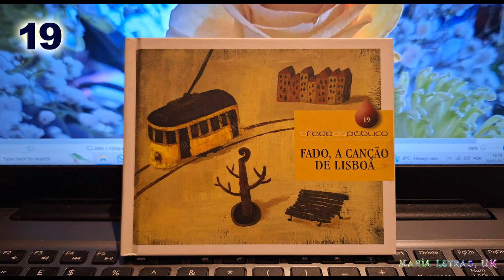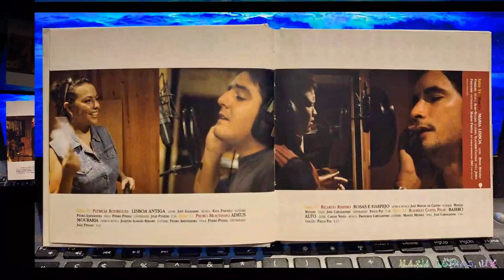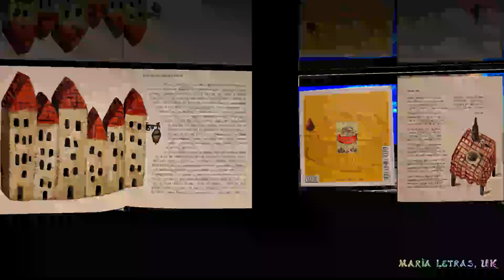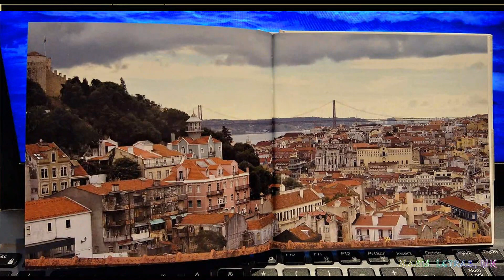VIELAS DE ALFAMA - MIGUEL CAPUCHO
FADO, A CANÇÃO DE LISBOA
9 de 14 do livro 19